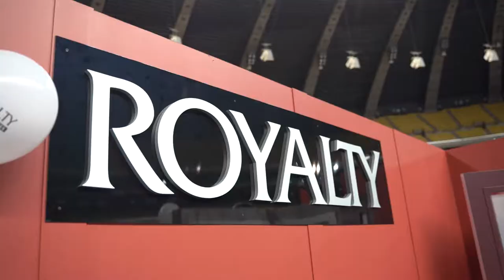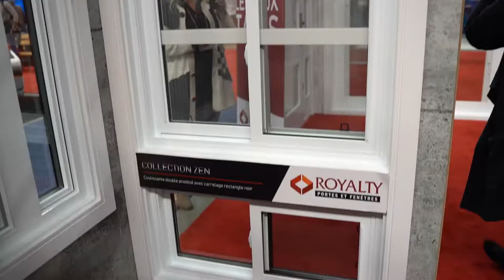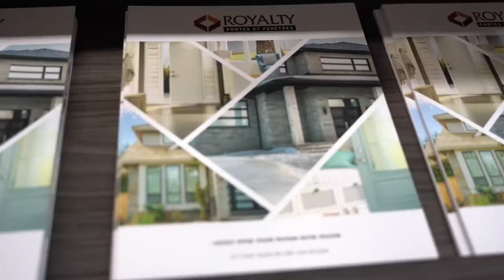Groupe Royalty at ExpoHabitation | Montreal.TV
The windows and doors specialist Groupe Royalty was present with a central kiosque at ExpoHabitation at Olympic Stadium in Montreal.  Groupe Royalty is present to all the major real estate shows in and around Montreal.  In this video report, the president of Groupe Royalty, Tony Ciorbica and Boyd Soussana.

Reporter: Rebecca Pépin
Camera-director: Émile Rizk.